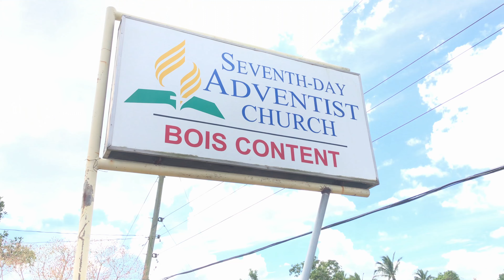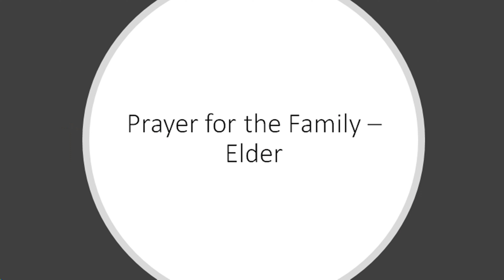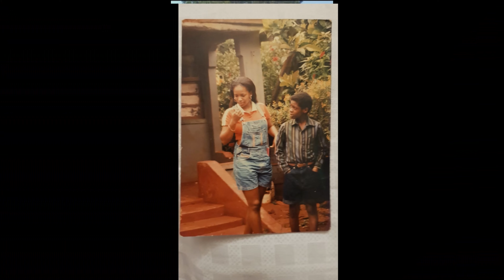Thanksgiving Service for the life of Jennifer Perry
Funeral Service for Jennifer Perry:

Thursday March 3rd, 2022 @ 1pm
Viewing 11:30am -1 pm

Church:
Bois Content SDA
St. Catherine